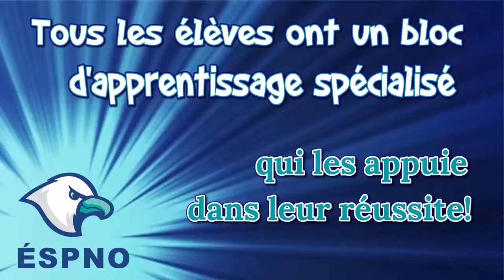ÉSPNO-Une école à découvrir en 2022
Viens voir pourquoi les gens disent que la vie à l'École secondaire publique Nipissing Ouest est remplie d'expériences riches et enrichissantes pour les élèves!